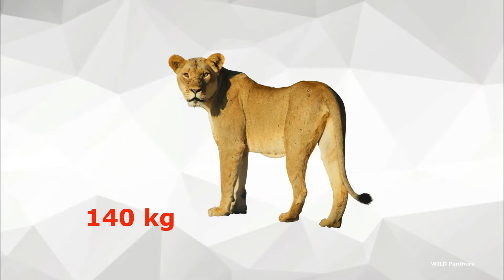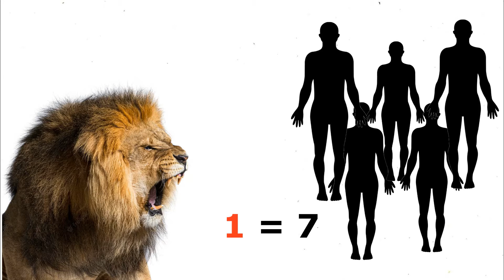How Strong is A Lion? Lion Strength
How Strong IS A Lion - Strength Of A Lion Compared To Tiger, Bear, Gorilla & Human
In this video A Lion Strength Comparing To Tiger, Bear, Gorilla & Human. Known for its majesty, bravery, attitude & Power, Lion has long been a symbol of courage, strength and dignity. Regarded as the “king of beasts,” the lion is the most well-known of all wild animals since ages. With such a strong reputation, we are curious to know its real strength in numbers and see whether it holds its reputation or not. With their powerful muscles, sharp claws, and deadly teeth, these big cats are more than capable of taking down their prey. But How strong are lions?
Why are lions so strong, lion strength, strength of a lion, How Strong Is A Lion’s Teeth, How Strong Is A Lion Bite, How Strong Is A Lion’s Jaw,
How Strong Are Lion Claws, How Strong Is A Lion’s Skull, How Strong Is A Lion Paw Swipe,

Chapters:
0:00 intro
1:31 How big are Lions
2:09 What's the speed of a lion
2:24 How Powerful Is A Lion’s Roar
2:41 How Strong Is A Lion’s Teeth
3:01 How Strong Is A Lion Bite
3:46 How Strong Is A Lion’s Jaw
4:08 How Strong Are Lion Claws
4:21 How Strong Is A Lion’s Skull
4:49 How Strong Is A Lion Paw Swipe
5:12 How Much Can A Lion Lift
5:34 How Strong Is A Lion Compared To A Human
6:17 How Strong Is A Gorilla Compared To A Lion
6:58 How Strong Is A Lion Compared To a Bear
7:23 Are Lions Stronger Than Tigers
9:23 Conclusion